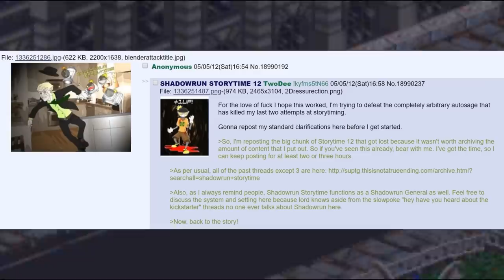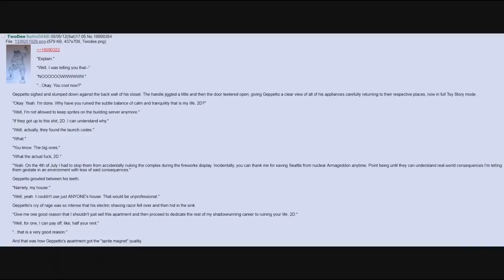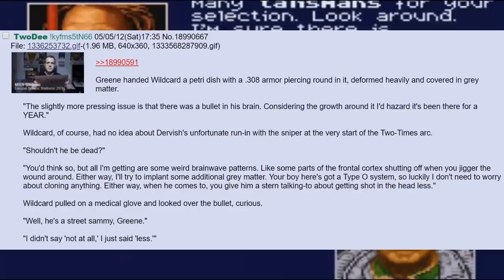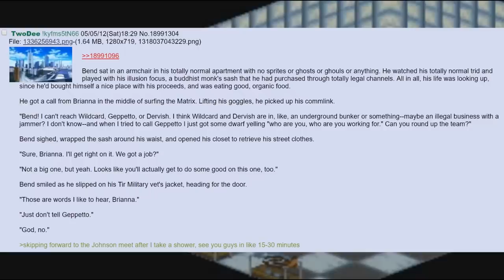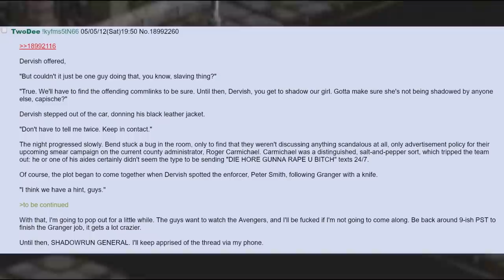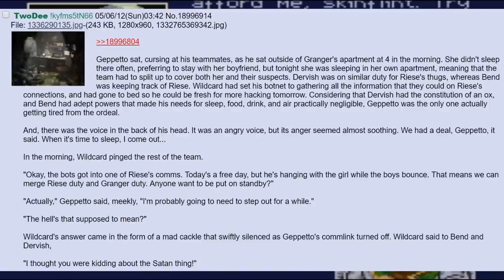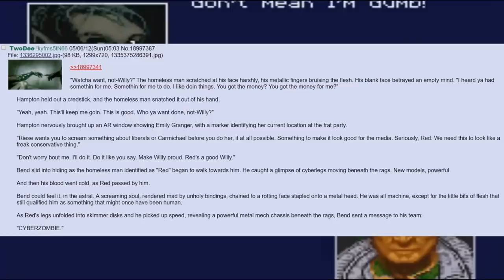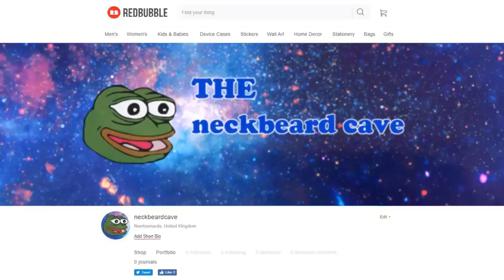SHADOWRUN STORY TIME 🍀 /tg/ # 12